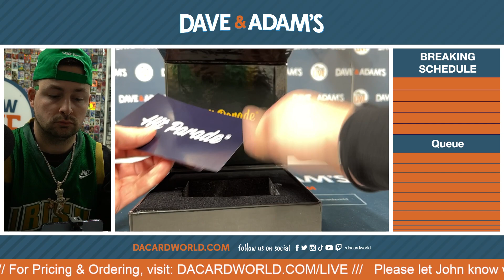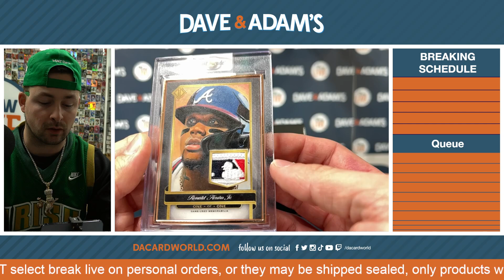Personal Break for David G.